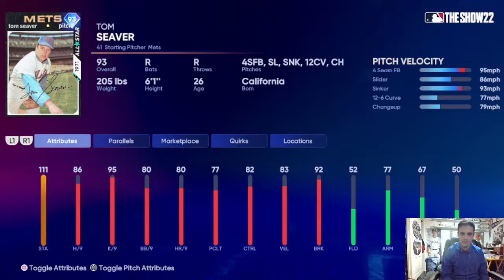MLB 22: SPRING CLEANING BOSS CHOICE PACK RANKING (FREE 93 OVERALLS)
Comment who you think the best of the bunch is!

Franchise videos and more soon!